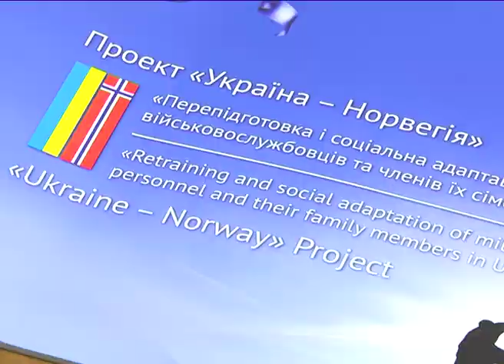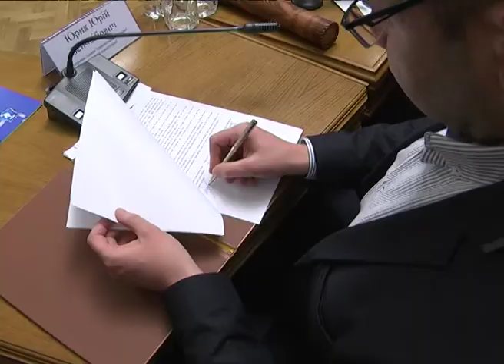Демобілізовані військовослужбовці мають можливість пройти безкоштовні курси проф. перепідготовки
Відкриття курсів професійної перепідготовки звільнених у запас військовослужбовців Збройних сил України та членів їх сімей відбулося 10 лютого в Тернопільському національному економічному університеті. Відбуваються вони у рамках проекту «Україна – Норвегія».
За 2015 рік в Україні курси пройшли 984 військовослужбовці та члени їх сімей.Проект «Професійна перепідготовка та соціальна адаптація військовослужбовців та членів їх сімей в Україні» («Україна – Норвегія») започатковано Міністерством оборони Королівства Норвегії. Він покликаний зменшити вплив негативних соціальних наслідків економічних реформ і реформ оборонного сектора України на звільнених у запас українських військовослужбовців та членів їхніх родин. У 2014 році  до проекту долучивсяТНЕУ. 10 лютого співучасником проекту стала і обласна державна адміністрація.
Проект фінансується Міністерством закордонних справ Норвегії за участю українських партнерів проекту. Для військовослужбовців та дорослих членів їх сімей участь у Проекті безкоштовна.